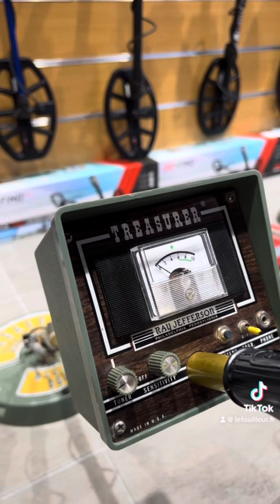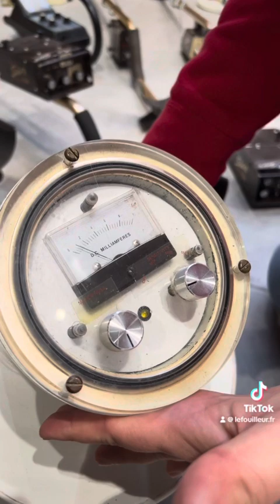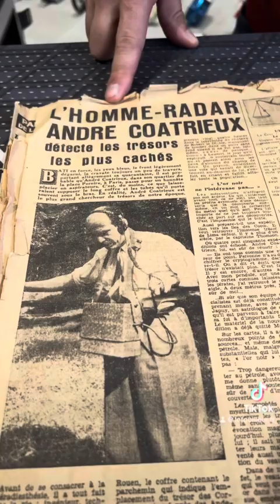30 ans de detecteurs de metaux vintage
A travers un petite partie de notre collection, on vous je vous raconte l'histoire des détecteurs de métaux des années 70 aux années 90.
▶️▶️▶️ DÉROULE LE DESCRIPTIF POUR LES INFOS ►►►

MATERIEL
▶️ Comparatif des meilleurs détecteurs pour débuter à partir de 100 euros